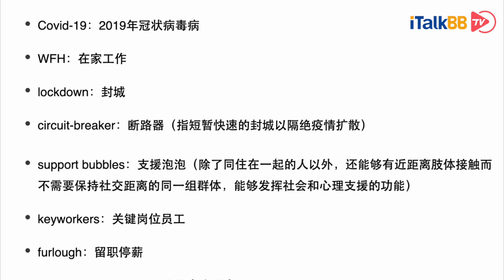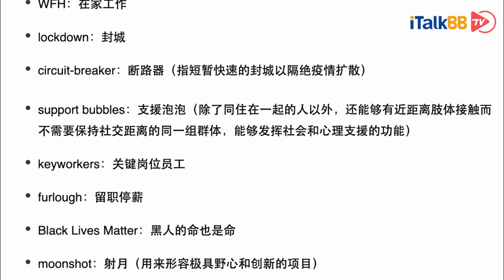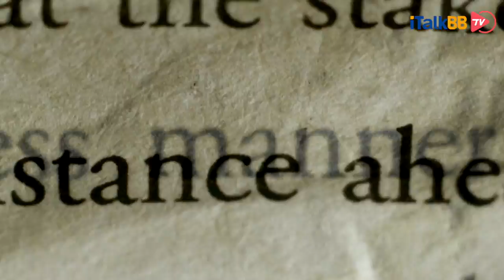牛津词典发布年度热词竟创造纪录，让我们一起来回顾这“前所未有”的一年吧！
2020年，因为新冠疫情在全球范围内的传播，一定是近几十年来最特别的一年。最近，牛津英语字典依照传统发布了今年的年度热词，就是由于今年发生了太多重大事件，年度热词也从原先的一个，一下扩充到了10个。年末将至，我们就跟随这10个年度热词，来回顾一下艰难的2020吧。